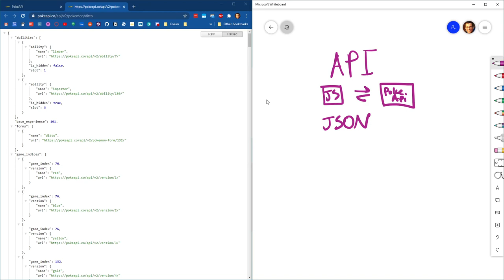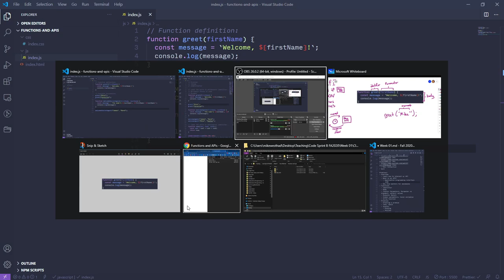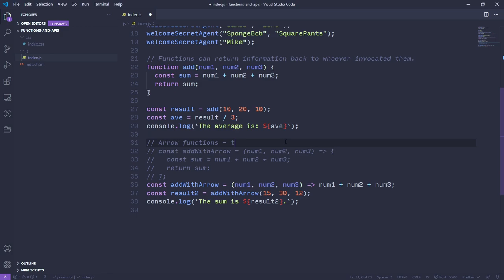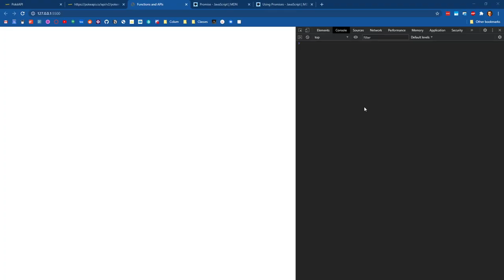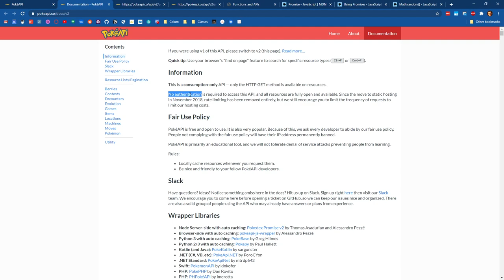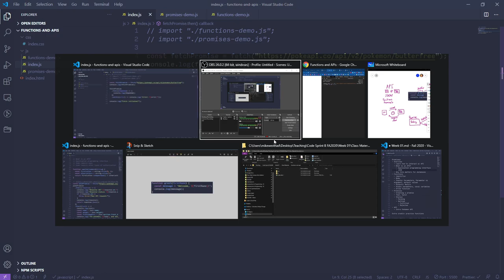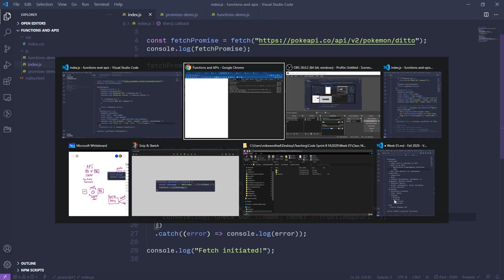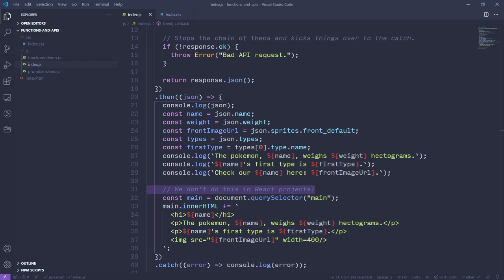FA20 Code Sprint B: Week 01 - Functions, Promises, Pokemon API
In this video, we learn how to pull data from the PokeAPI asynchronously and display it on the page. We start with reviewing functions, then learn about promises and finally use fetch to pull data from the API.